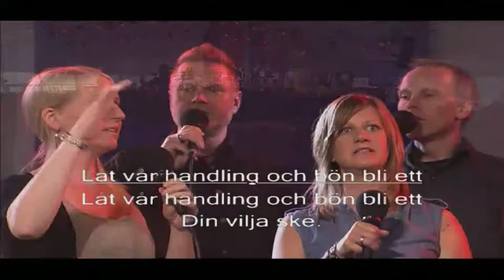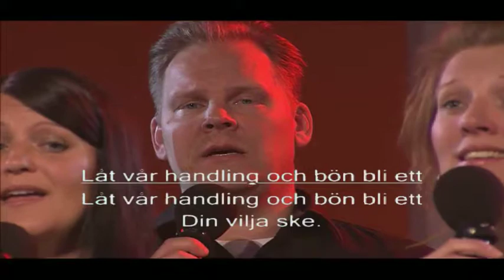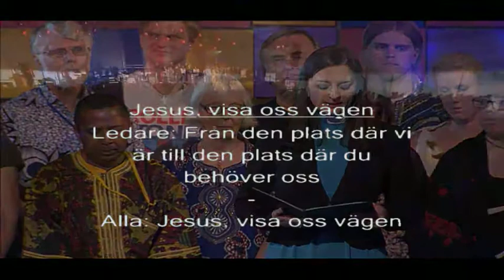Emottagande och sändande av missionärer under Gemensam Framtids kyrkokonferens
Under lördagens gudstjänst i Gemensam Framtids kyrkokonferens bad vi för emottagande och sändande av missionärer. Bönen leddes av Bertil Svensson och Christer Daelander.